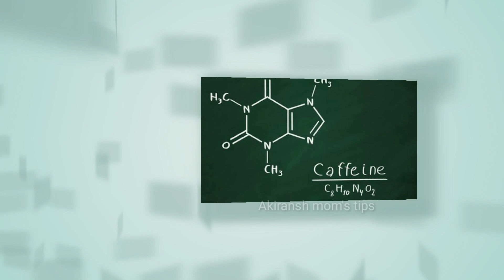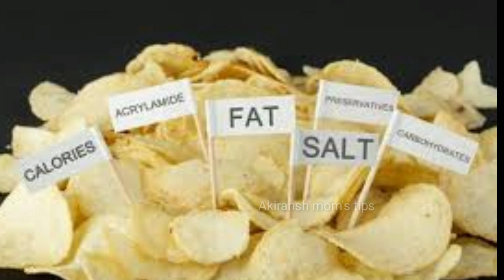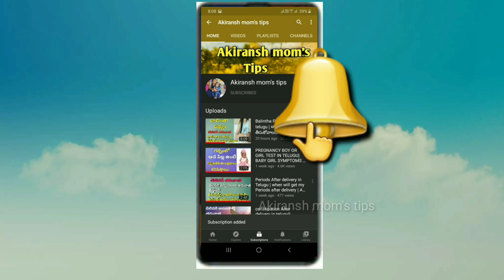Food to Avoid during pregnancy in telugu#pregnancy#pregnancyfoods#pregnant